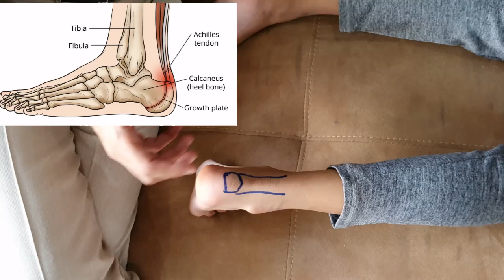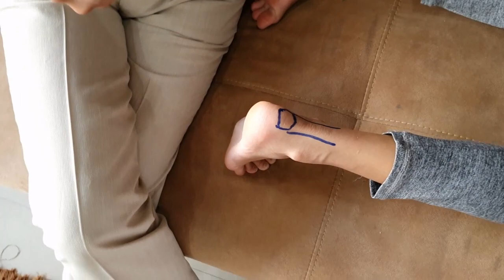Sever's Disease (English) All you want to know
Sever's disease is a calcaneal apohysitis seen in young adolescents. it is usually a self limiting disease which may lead to decrease in the sports participation
Advance Knee and shoulder Hospital
Ahmedabad